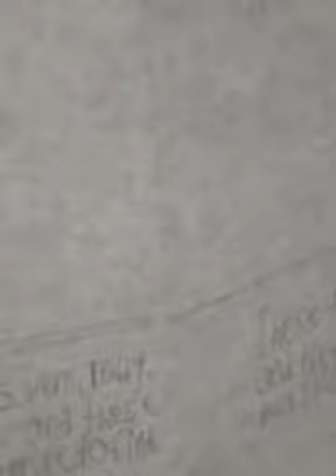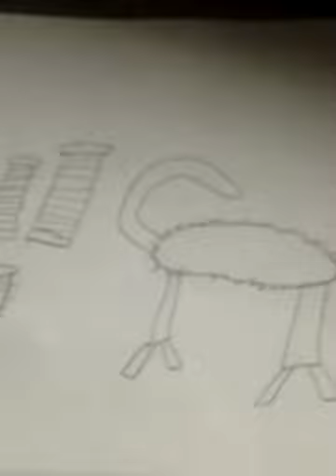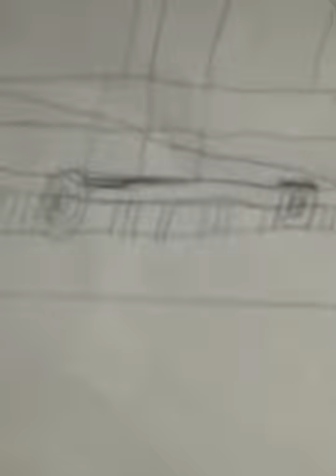Funny Drawings That Me And blue arrow Drew